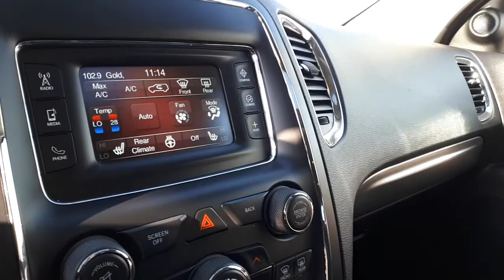2017 Durango GT